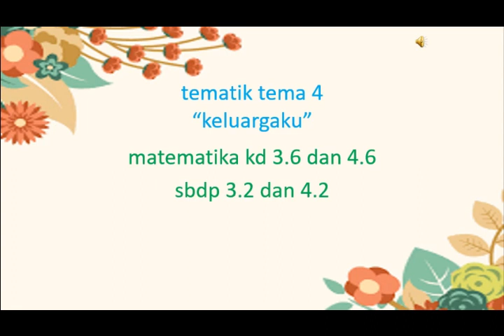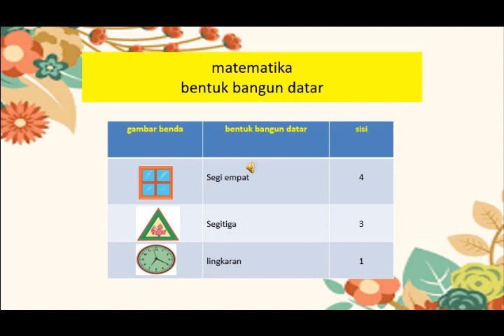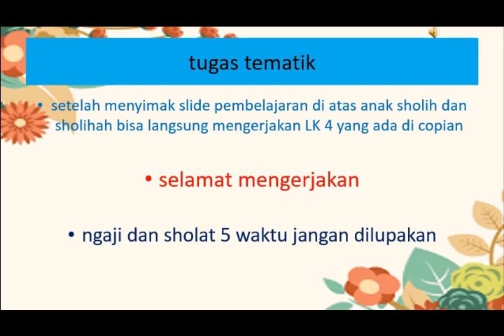Tematik tema 4